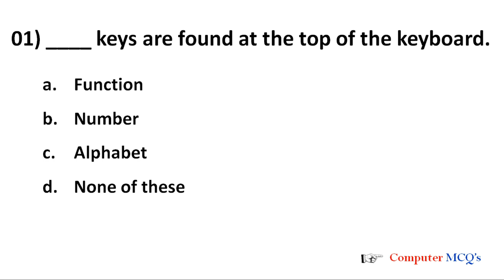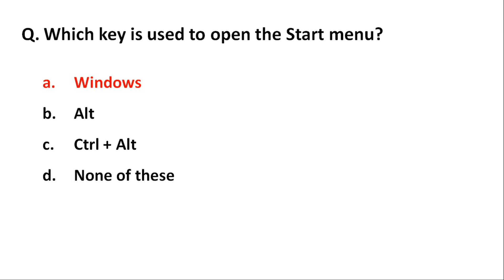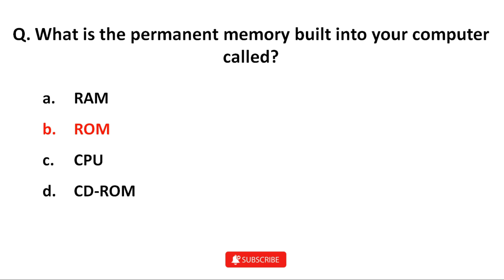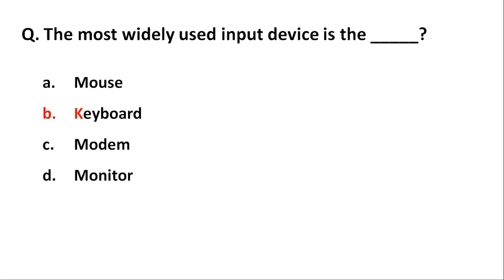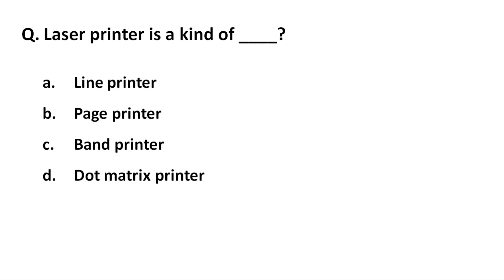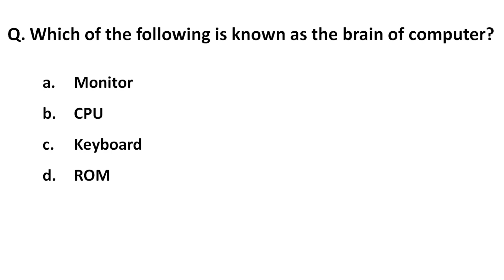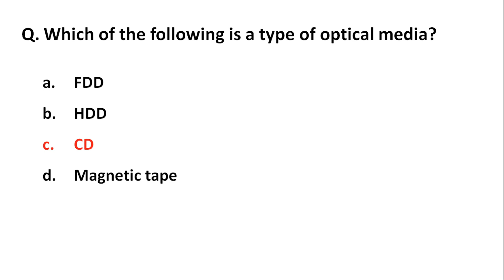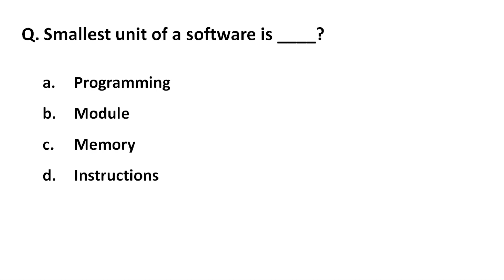Most Important MCQ's on Computer Hardware & Input-Output mcq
Most important MCQ on Computer Hardware & Input-Output MCQ

Computer - Topic Wise MCQs

computer mcq

computer fundamental question & answer

define computer

computer stands for

computer questions for interview

computer fundamental previous year question paper

computer basics MCQ

computer basic mcq question

computer play list